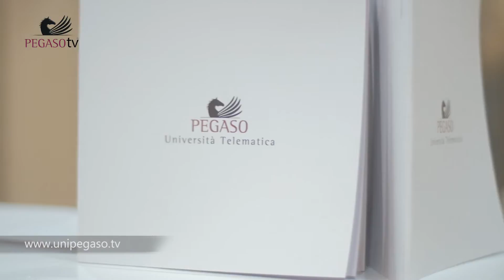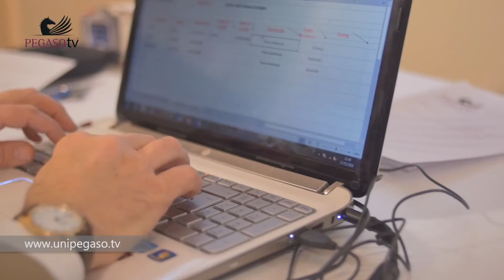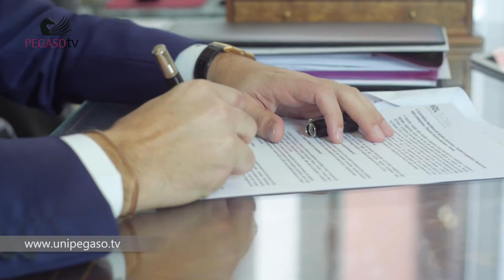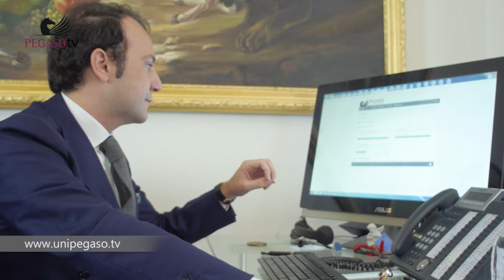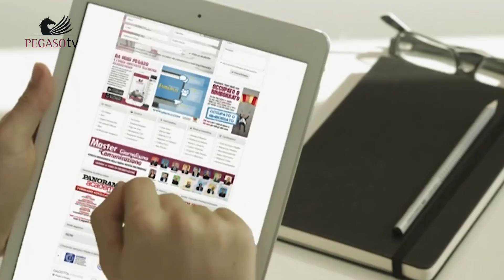La Governance di Pegaso: Elio Pariota_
Unipegaso.tv incontra lo storico Direttore Generale dell' Università telematica Pegaso.
Elio Pariota ripercorre la storia dell’ Università telematica Pegaso  usando il parallelismo del parto e della creatura che cresce.
“Questa creatura ha vissuto con la tecnologia con una grande qualità accademica con una particolare attenzione alla ricerca.
Oggi è un giovane che forte dei suoi mezzi si appresta a solcare dei confini che sono confini non solo domestici ma ben più ampi:
Il messaggio è passato, l’ università telematica diventa la prima scelta dei giovani e dei meno giovani mentre prima era residuale.